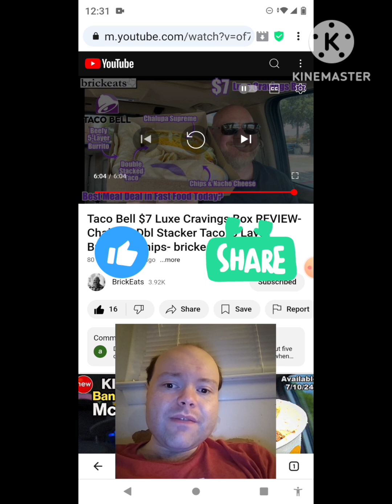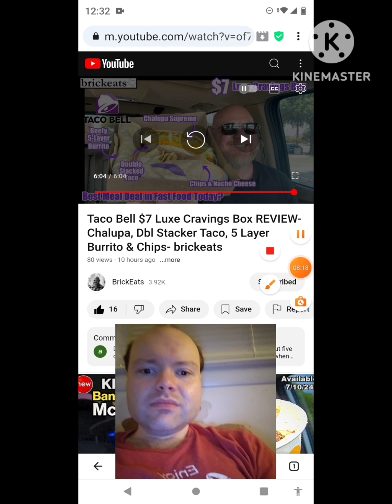Reaction to Taco Bell $7 Luxe Cravings Box REVIEW Chalupa, Dbl Stacker Taco, 5 Layer Burrito & Chips